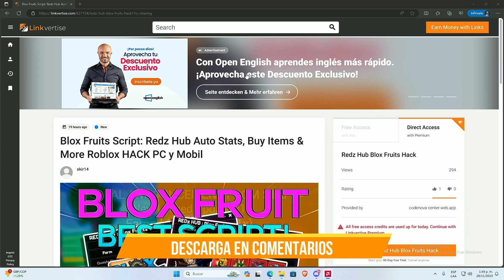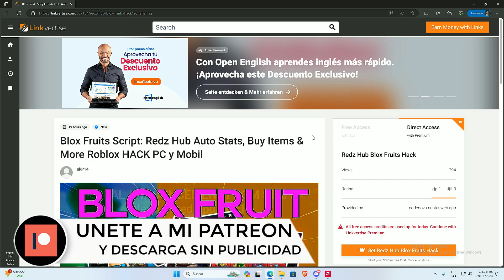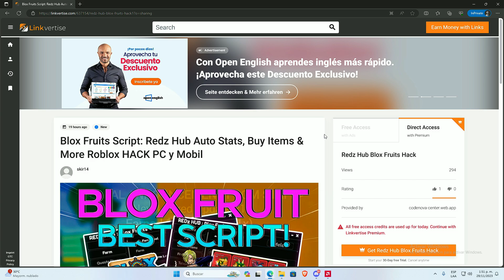LINKVERTISE Lo Está Arruinando TODO 😭 | Roblox Scripts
🔴En Este Veremos Bypass Byfron Roblox Scripts 🔥 Como Seguir USando Scripts y Seguir Jugando En 32 Bits Si Te Sirvió Deja Tu Like & Comentario Para Mas Hacks Roblox🤑

Time Line🧭

0:00 Intro
1:00 Saludos
2:00 Solución
4:00 Final

KEY WORDS❗